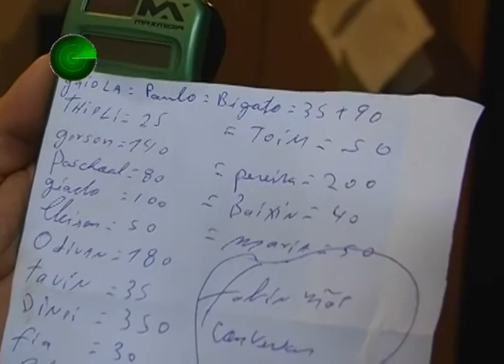22 11 13 AÇÃO CONJUNTA DA GUARDA MUNICIPAL E PM PRENDE VÁRIAS PESSOAS POR TRÁFICO